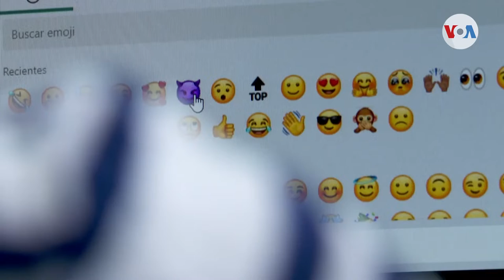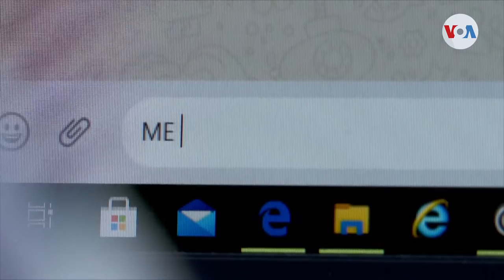Plan Internacional revela que se registra un aumento de ciberacoso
La organización no gubernamental Plan International, reveló que los jóvenes entre 15 y 25 años en 30 países alrededor del mundo sufren de un fenómeno que se expande en los medios sociales, conocido como “ciberacoso”. La información fue recopilada a través de una encuesta que incluyó a jóvenes de Honduras y más de 20 naciones. Óscar Ortiz con la información.

¡Visítenos!